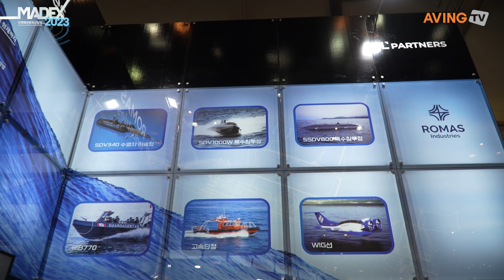[MADEX 2023] ROMAS INDUSTRIES, AL BOAT 소개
ROMAS INDUSTRIES는 6월 7일(수)부터 9일(금)까지 부산 벡스코 제1전시장에서 개최되는 '제13회 국제해양방위산업전(MADEX 2023)'에 참가한다고 밝혔다.

한편, MADEX 2023은 방산, 수출기업의 홍보 및 수출 진흥을 위한 ‘방산전시회 국고보조금 지원 전시회(한국방위산업진흥회)’이다. 전시 기간 ▲함정, 잠수함, 해양방위 시스템 및 장비 ▲해양장비, 해양탐사선 및 특수선 ▲방위산업관련 제품 및 기술 ▲엔진 및 항해시스템 ▲조선소, 조선기자재 ▲보안시스템 및 장비 ▲통신시스템 및 장비 ▲군수조달 물품 ▲해양구조, 구난장비 ▲해양안전 관련 제품 ▲해상초계기, 헬기, 무인기 ▲GPS, GIS 및 IT ▲상륙돌격장갑차, 전차, 자주포 ▲고무보트(IBS), 고속단정(RIB)이 소개된다. 세미나 및 부대행사로는 ▲해외 해군대표단 비즈니스 미팅 ▲함상리셉션 ▲함정기술 및 무기체계 세미나 ▲함정공개 행사 ▲군악대 및 의장대 공연이 마련된다.